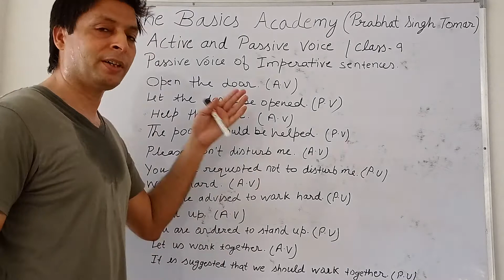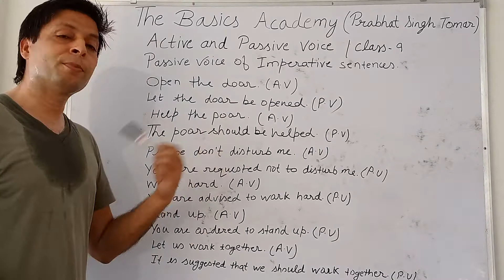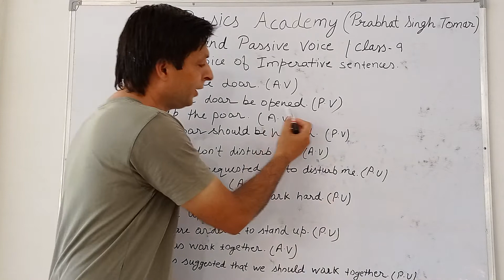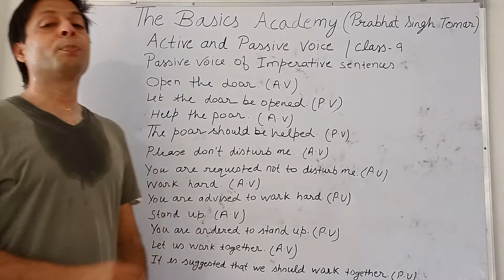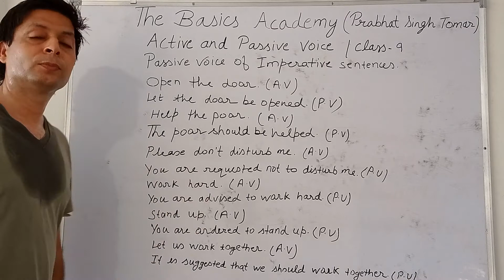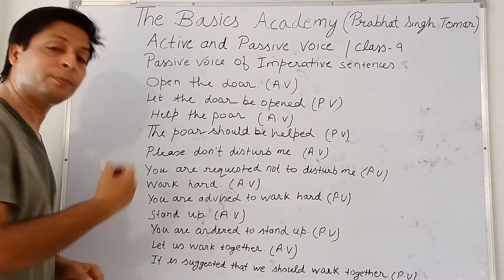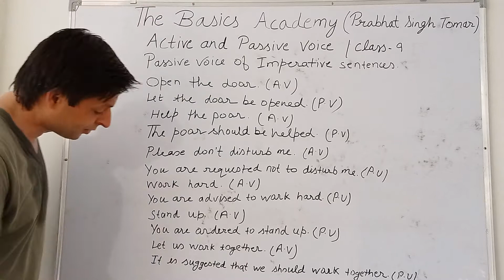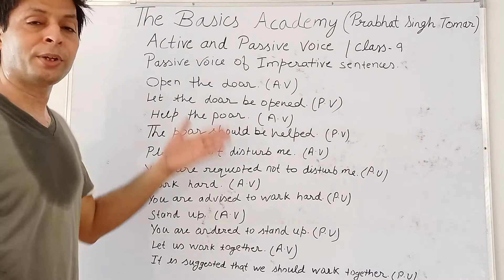English grammar (class 9-active and passive voice- passive voice of imperative sentences)